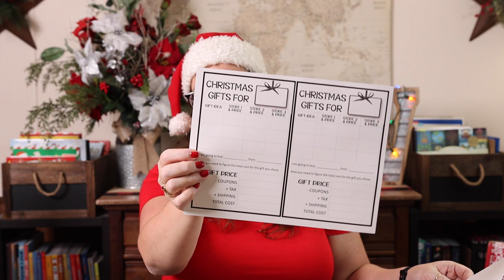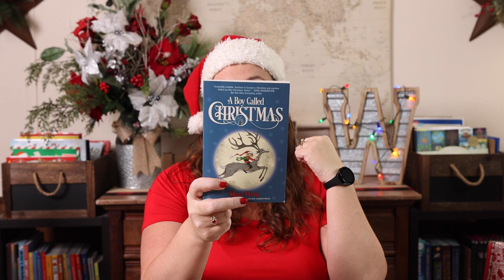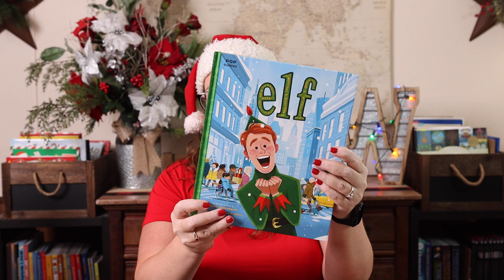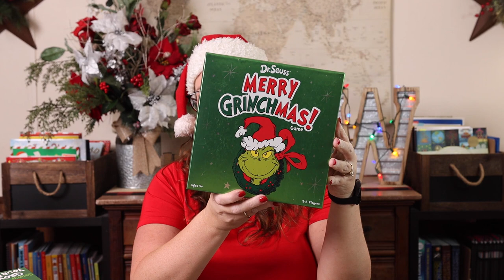Our Holiday Homeschool Plans | Christmas School 2022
Every holiday season we do what we call Christmas School! For us Christmas School normally consists of more relaxed, fun learning together as a family. Each year my plan changes a bit but for the most part Christmas School consists of the same basic things. Today, I am sharing all of the basics and the details for this years Christmas Schooling!